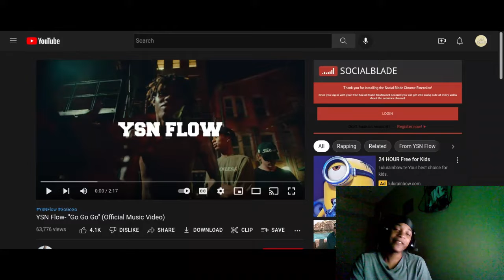(T1F Reacts) YSN Flow - GO GO GO